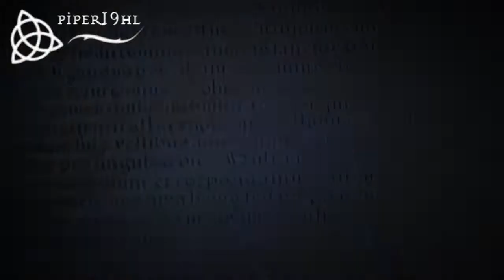Charmed All Halliwells Eve